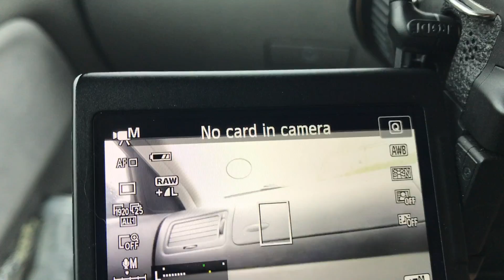One Month Till Wedding..VLOG19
meeting with the venue and register people all finalised and sorted for the big day, 4 weeks today the big event is going down..